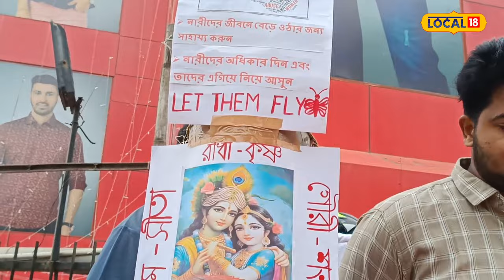Mahalaya 2023 :মহালয়াৰ পুৱা শিলচৰৰ ৰাজপথত জনসমুদ্ৰ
Mahalaya 2023 | মহালয়াৰ পুৱা শিলচৰৰ ৰাজপথত জনসমুদ্ৰ, দেৱী দুৰ্গাক ধৰালৈ আগমন শিলচৰবাসীৰ